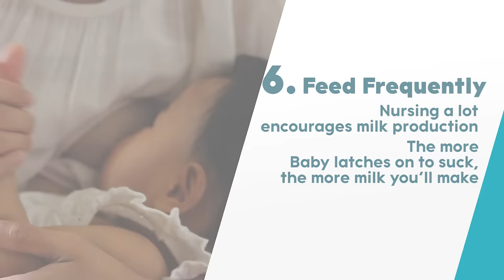6 Natural Ways to Boost Milk Production | Parents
Even though your new baby is the center of your world, you need to take care of you in order to feed her. Here's six ways to naturally boost your breast milk production.